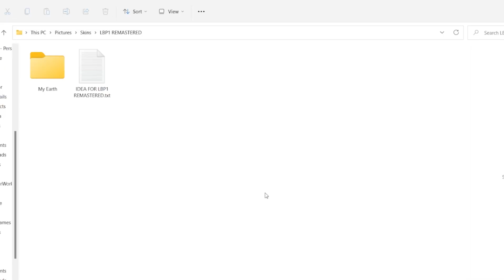How Silver made LBP Remastered: So TRUE!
I mean, it’s literally how it is. You can’t deny it.